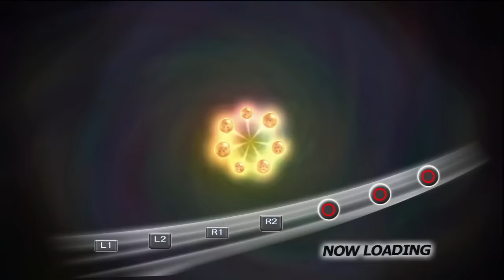GOING SSJ4!!? - Dragon Ball Z Raging Blast 2 - Galaxy Mode - (TEEN GOHAN) - DBZ RB2 Galaxy Mode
Thatblackcamper is back with more DragonBall  Z Raging Blast 2 doing Galaxy Mode with TEEN GOHAN Gamplay its DBZ RB2 Story basically lets get it on a side its 1080P 60FPS Gameplay

Thatblackcamper plays DBZ RB2 Story Mode aka Galaxy Mode using Goku all forms SSJ1 SSJ2 and SSJ3

Wanna Learn how  to do Fusion in Dragonball Xenoverse

Wanna Hear Today's Motto?
Where ya at when I take the City Over- Drake

▼ Social Links ▼

Hit me up on Twitter or Fellow me
You got Questions? I Got Answers :D
Add me on your friend list if you want!!:)
NNID: Kdhif54

Thatblackcamper
Thatblackcamper
Thatblackcamper
DragonBall Raging Blast 2 Teen Gohan